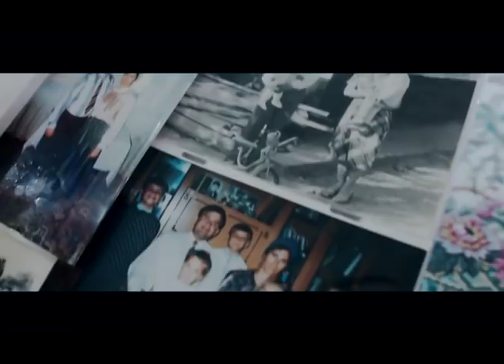Программа "Влияние". Семья Кирнев: цена посвященного служения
Ведущая программы - Лидия Ващилина. Гости - семья Кирнев. Тема программы: "Цена посвященного служения".